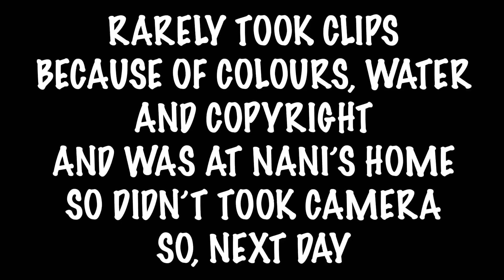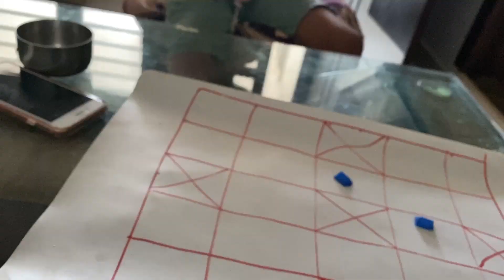Celebrating Holi 🎉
Keep Supporting 😄

I Hope You Liked My New Vlog... 😄😄😄

Jammy And Aashu YouTube Channel

✅✅✅ Jammy And Aashu ✅✅✅